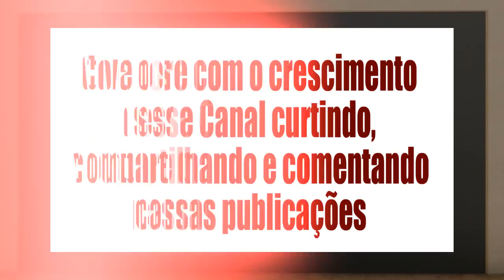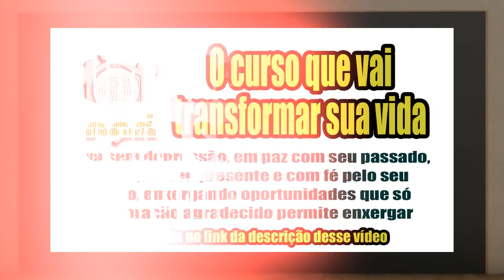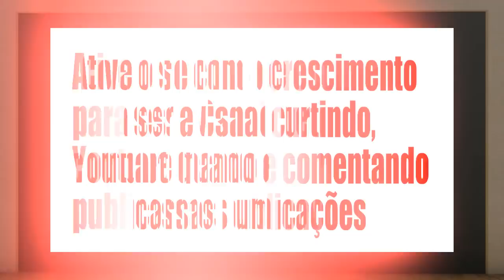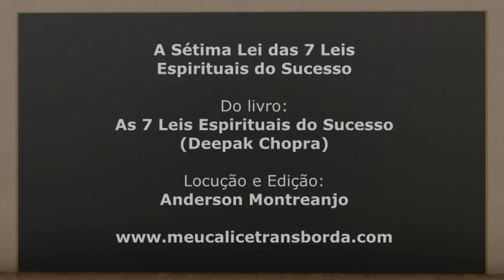Elon Musk e a Sétima Lei Espiritual do Sucesso - Deepak Chopra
A Sétima Lei das 7 Leis Espirituais do Sucesso - Deepak Chopra

Do livro "As 7 Leis Espirituais do Sucesso" de Deepak Chopra

Locução e Edição: Anderson Montreanjo
Quer comprar esse livro? Então compre-o na amazon.com que é o maior portal de vendas online do mundo, usando esse link:
Quer ver a transcrição completa do que é dito nesse vídeo? Então clique no link abaixo: